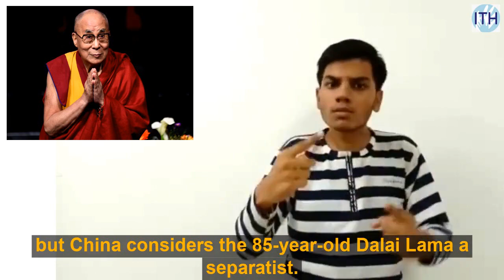USA in preparation for the tough actions against China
US President Donald Trump, who has taken a hard line against China,
may soon announce new sanctions.

"You will soon hear about the new lawsuits against China,"
said Kylie McNane, the White House press secretary.

I will not make any disclosure at this time.

You will have to wait for our announcement.

"I can't say anything before President Trump,
but I do confirm that we are going to take tougher action against China in the coming days," Kylie said.

Tensions between the US and China are at an all-time high.

Two U.S. Navy aircraft carriers are also conducting maritime exercises in the China Sea.

The main reason for the dispute between America and China is to establish its dominance in the world.

The two countries are embroiled in controversy over the Corona virus after the trade war,
a new security law in Hong Kong, a hegemony over the South China Sea,

China aggressive stance against India,Japan, Australia and Taiwan,
a ban on American journalists, and the issues of Tibet.

United States has offered its support for the Tibetan people,

"We are committed to working with the Tibetan people for structural and non-transferable human rights,
to preserve their distinctive religion, culture and linguistic identity," he said.

The Dalai Lama, an exiled Tibetan religious leader living in India,
has been demanding meaningful autonomy for the Tibetan people,
but China considers the 85-year-old Dalai Lama a separatist.